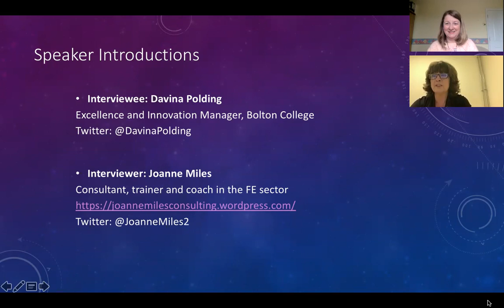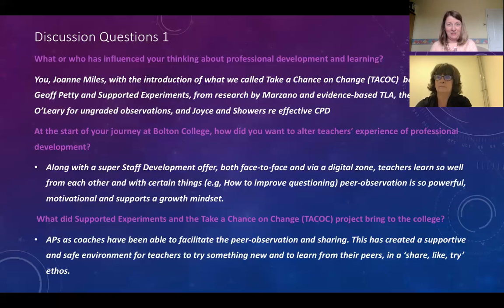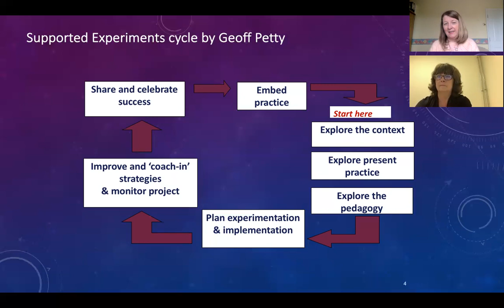Supporting and Developing Professional Learning: The Bolton College Journey with Davina Polding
Part 1 - Davina Polding talks to Joanne Miles about the development of a supportive and reflective culture for professional learning at Bolton College.